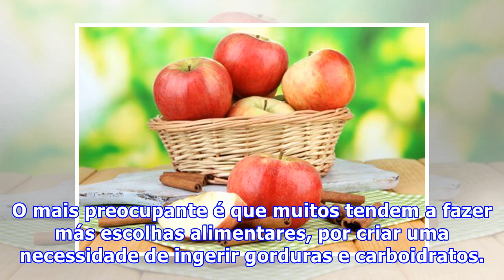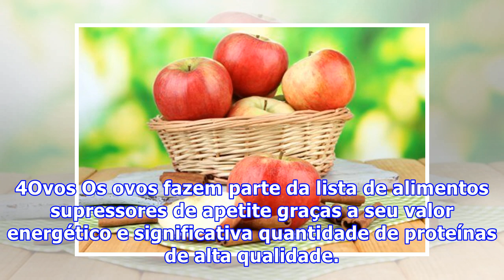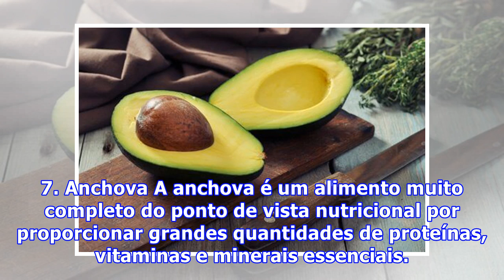Os 7 alimentos que atuam como redutores de apetite quando você está com ansiedade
Os 7 alimentos que atuam como redutores de apetite quando você está com ansiedade A ansiedade pela comida é um dos obstáculos que ficam no caminho daquelas pessoas que estão buscando combater o sobrepeso. Sentir a necessidade contínua de saciar o apetite leva a ingerir mais calorias do que o necessá...